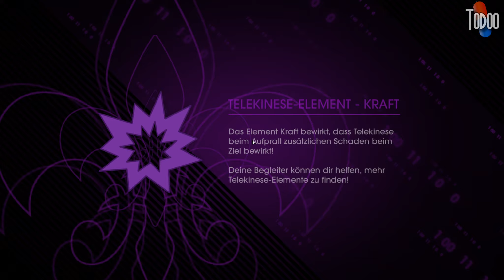SAINTS ROW IV #012 - Mehr Skills, mehr Spaß [HD+] [deutsch] [Let's Play]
Was spiel ich da?
Saints Row IV - Erst ein müder GTA Klon,
inzwischen eine gestörte bzw. ziemlich lustige
Alternative dazu! :D
Doch Saints Row IV ist noch vielmehr!
Es fühlt sich an wie 20 verschiedene Spiele in Einem! xD